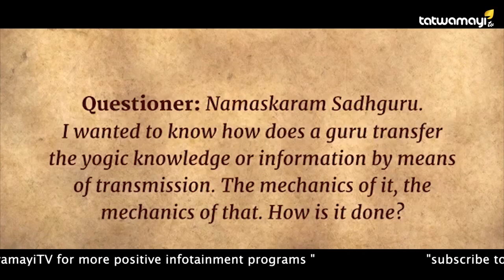114 ചക്രങ്ങളുടെ ജ്ഞാനം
114 ചക്രങ്ങളുടെ ജ്ഞാനം